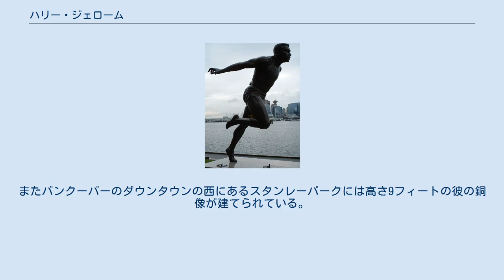ハリー・ジェローム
ハリー・ジェローム ハリー・ジェローム（Henry "Harry" Winston Jerome、1940年9月30日- 1982年12月7日）は、カナダの陸上競技選手。
1964年東京オリンピックの銅メダリストである。
 ジェロームは、サスカチュワン州プリンス・アルバート出身。
12歳のときにブリティッシュコロンビア州のノースバンクーバーに転居している。
ジェロームの祖父も陸上競技の選手として1912年ストックホルムオリンピックのカナダ代表として100mで準決勝まで残った選手であった。
 ジェロームは、アメリカのオレゴン大学に進学。
著名なコーチであったビル・バウワーマンの指導を受ける。
ローマオリンピック直前の1960年7月には西ドイツのアルミン・ハリーに次いで2人目となる、100m10秒0の世界記録を樹立。
しかし、ローマでは、100mで準決勝で6位最下位に沈んでしまう。
さらに、1962年には、コモンウェルスゲームズにおいて、医者から再起不能ともいわれるような大けがをしてしまう。
 しかし、ジェロームは1964年東京オリンピックで復活。
100mでは3位で銅メダルを獲得。
200mでも4位入賞を果たした。
さらに、1966年のコモンウェルスゲームズの100yd、1967年パンアメリカンゲームズの100mと連勝する。
 ところが、翌年の1968年メキシコシティーオリンピックでは100mで7位、200mは2次予選で敗退。
1969年に現役を引退した。
 ジェロームは、現役引退後、ピエール・トルドー首相のもと、スポーツ省の新設に尽力。
1970年にカナダ勲章受章。
1982年に42歳の若さで脳動脈瘤破裂のためこの世を去った。
 ブリティッシュコロンビア州バーナビーのスポーツセンターは、ジェロームの名を冠しハリー・ジェロームスポーツセンターと名づけられている。
またバンクーバーのダウンタウンの西にあるスタンレーパークには高さ9フィートの彼の銅像が建てられている。